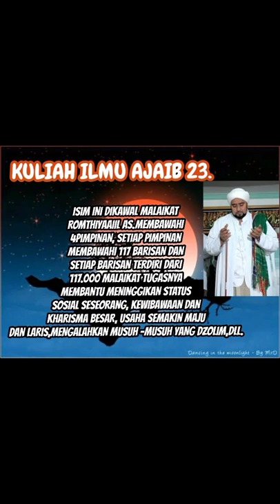KULIAH ILMU AJAIB WALI BAG.23.